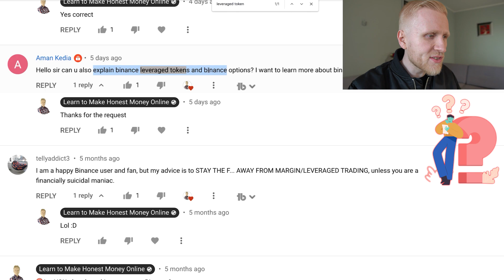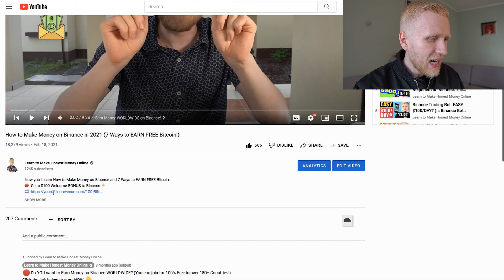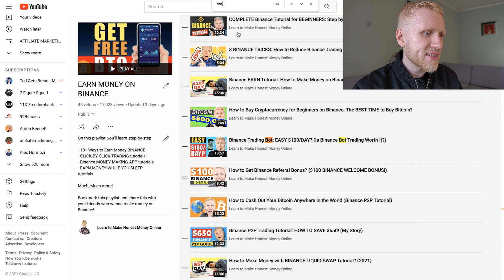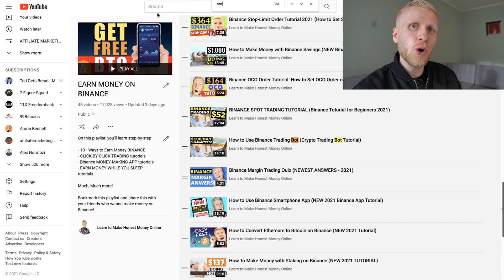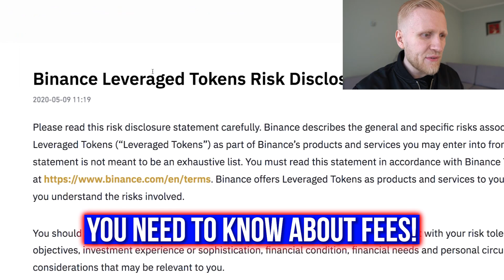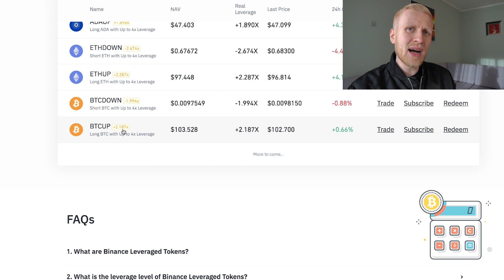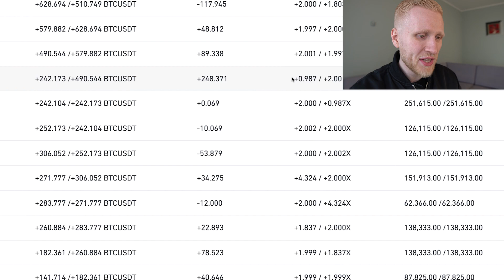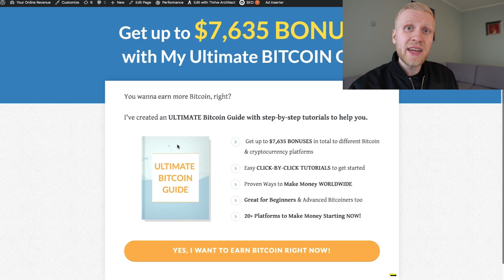How to Use BINANCE LEVERAGED TOKENS Tutorial?